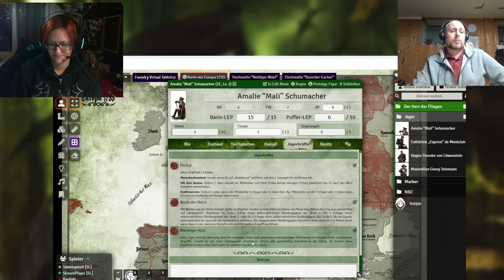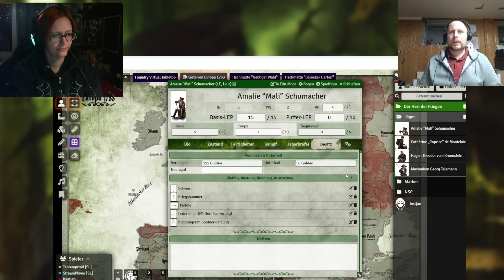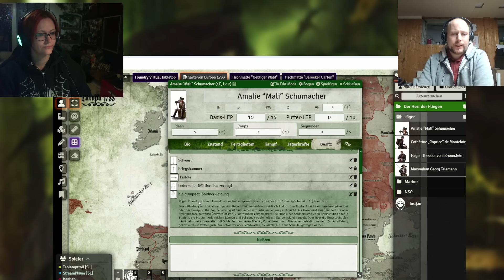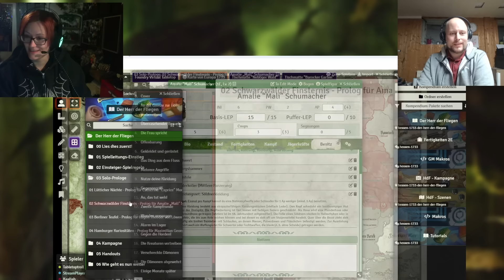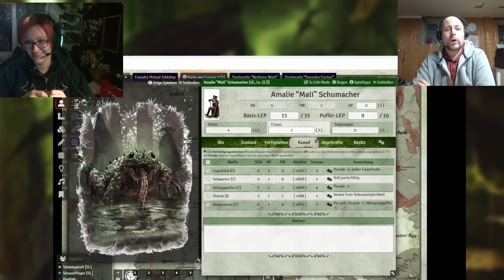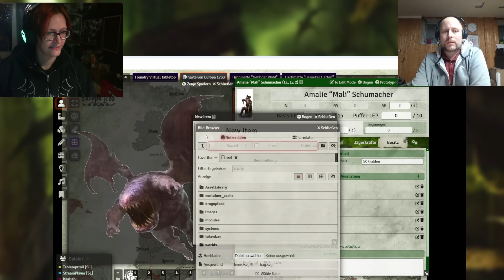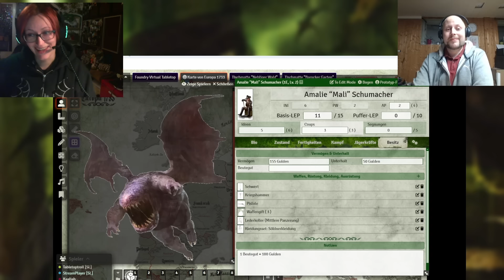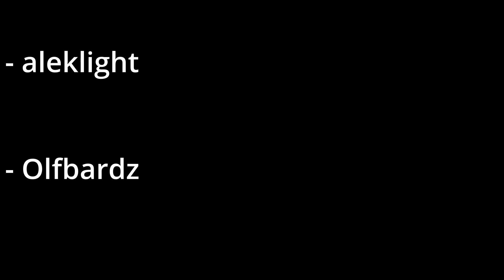Pen&Paper - RPG - Hexxen1733 - Der Herr der Fliegen- Amalia "Mali" Schuhmacher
mit @UlissesSpieleTV

soooo hier und heute unsere Dame in der Runde. Und sie spielt "Mali", die gebildete Söldnerin - ein Widerspruch? Mal schauen. Wie sich ihr Weg in den Abenteuer wohl gestaltet?

Schaut rein und erfahrt es hier ;-)

Schaut gerne rein und "stay-tuned", die nächste Folge kommt schon bald!

Links enthalten!
Ihr wollt mich unterstützen? Dann bestellt eure nächsten Minis, Farben oder Zubehör einfach beim
Taschengelddieb über diesen Link, Euch entstehen dabei keine Mehrkosten aber ich bekomme einen
Happen Provision ab:
Bis dahin, Trollige Grüße